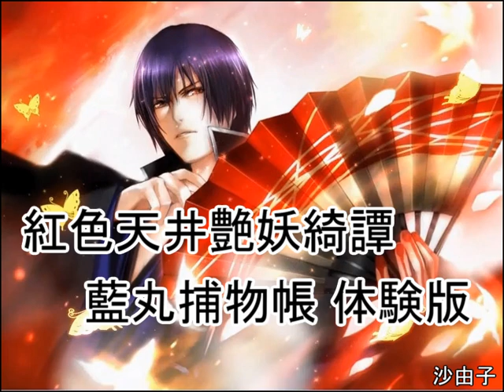[BL] 紅色天井艶妖綺譚 藍丸捕物帳 体験版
LovedeliveryさんのBL GAME 紅色天井艶妖綺譚 藍丸捕物帳 体験版です。
途中のキャラ選択肢も選んでみました。